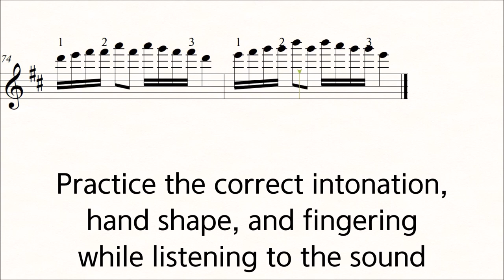Violin Sevcik Op.8 No.2-1 Shifting the position Practice Play Along Piano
Violin Sevcik Op.8 No.2 Shifting the position Practice Play Along Piano
In C Major, G Major and D Major.

When practising these exercises in moderate tempo:

a) Each measure separately;
b) All groups of measures marked as to be played on the same string;- in the this Exercise measures 1 to 6, 7 to 12, 13 to 18, 19 to 25;
c) The entire exercise in the keys given here, both legato and detache.

Practice the correct intonation, hand shape, and fingering while listening to the sound.